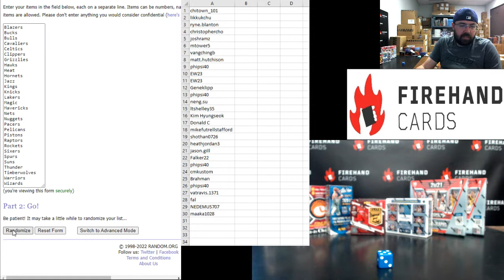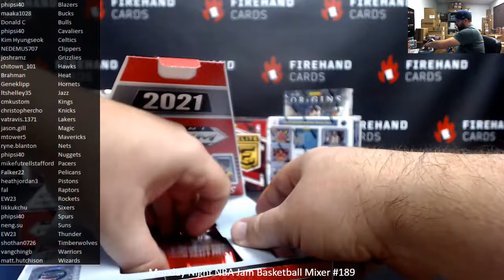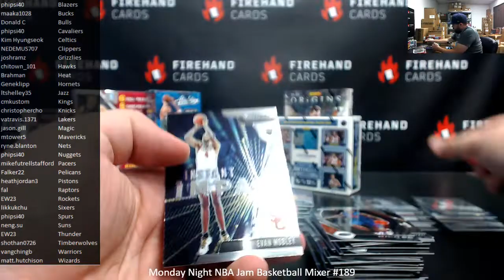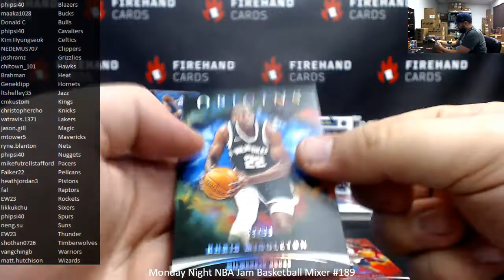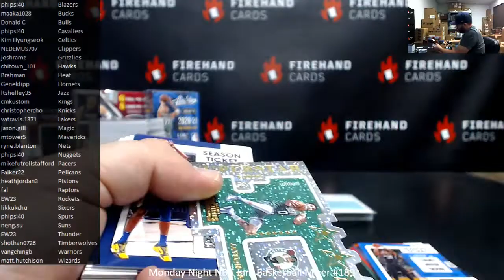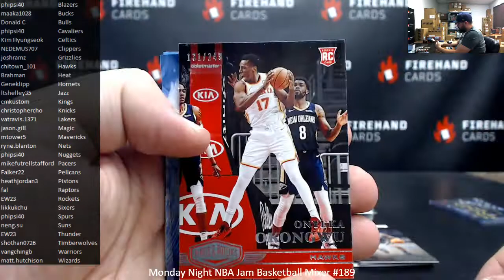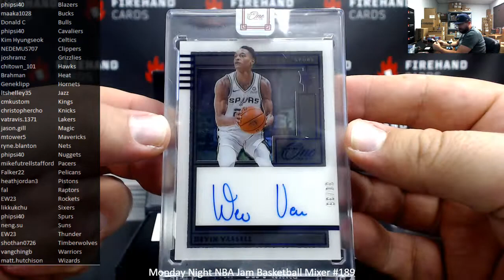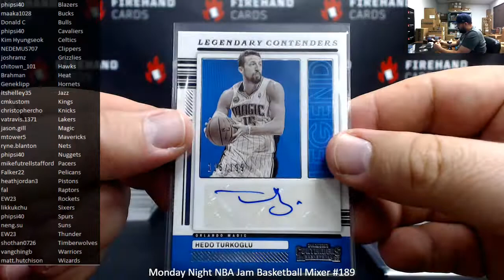4/20/2022 Monday Night NBA Jam Basketball Mixer #189